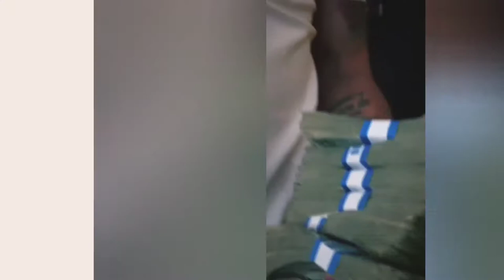Man hosted strippers at Chicago Bulls game in the sky box